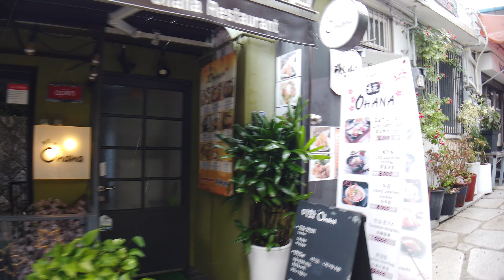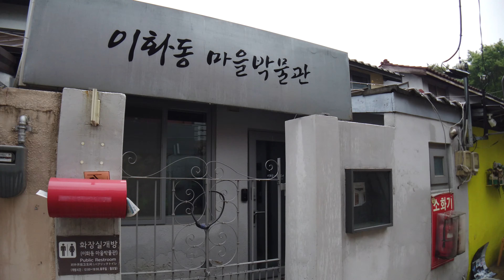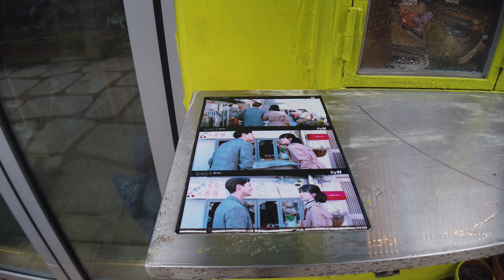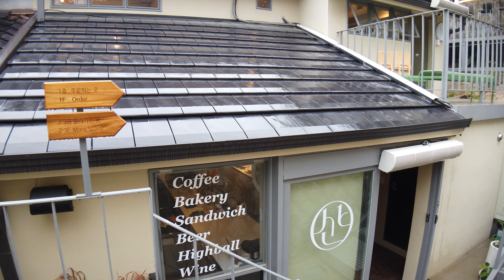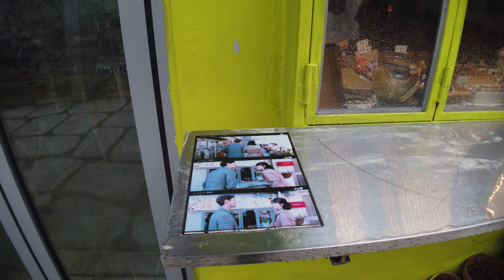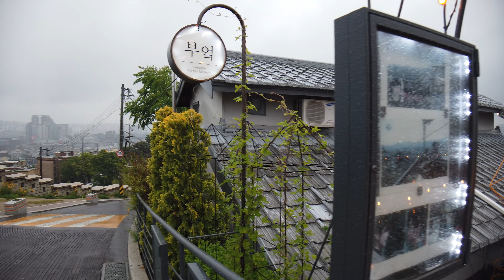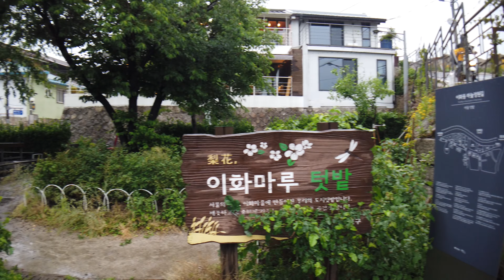이화동 벽화마을 & 동대문 패션거리 (Mural Village in Ewha-dong, Jongno-gu)Walking Seoul Street 4K Video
이화동 벽화마을 & 동대문 패션거리 (Mural Village in Ewha-dong, Jongno-gu & Dongdaemun Fashion Street)Walking Seoul Street 4K Video